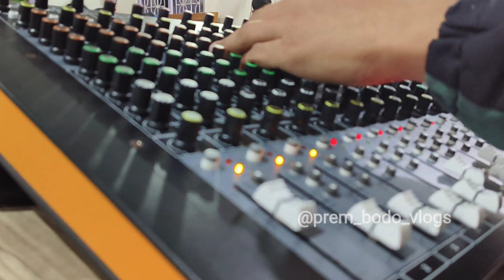WEST BENGAL'AW BODO FWRNI BORODIN FALINI // ALIPURDUAR 💃🕺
Hello everyone this is my new video I hope you people are liked. Keep supporting me so that I could bring more and more updates.

Do